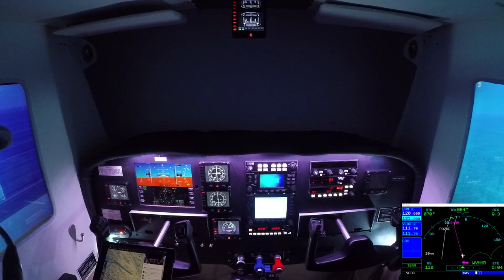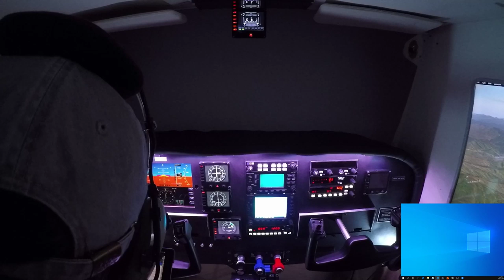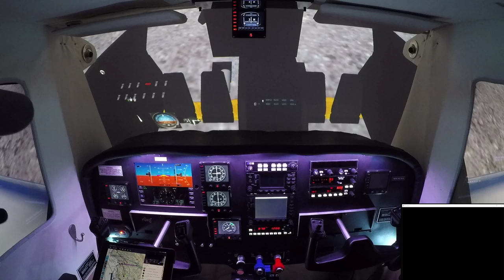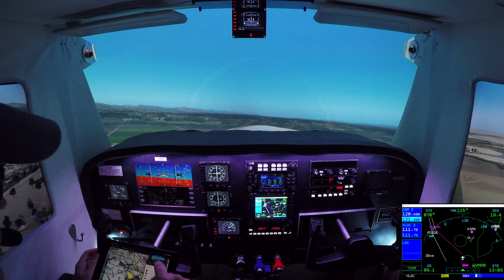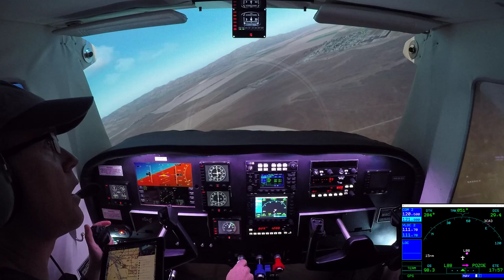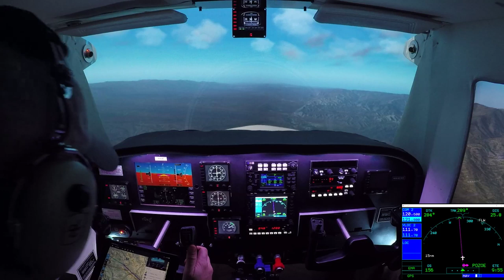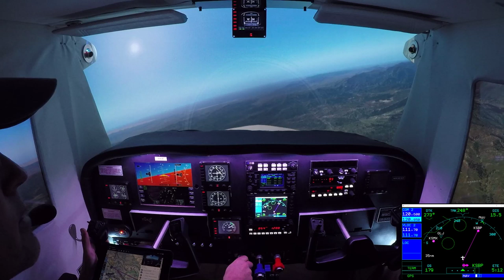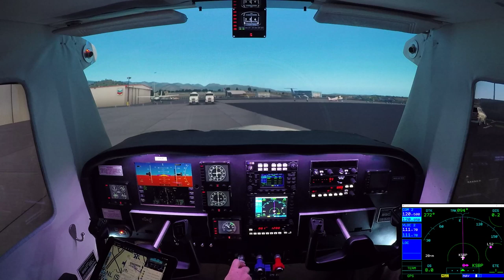OTG Live: News Update, And Where It All Started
We are flying in the home cockpit today VFR From L52 to L88 to KSBP on PilotEdge. Feel free to join in.